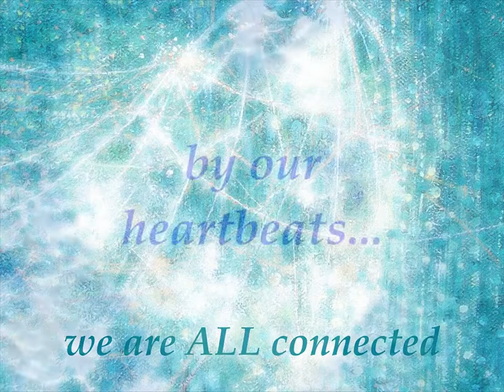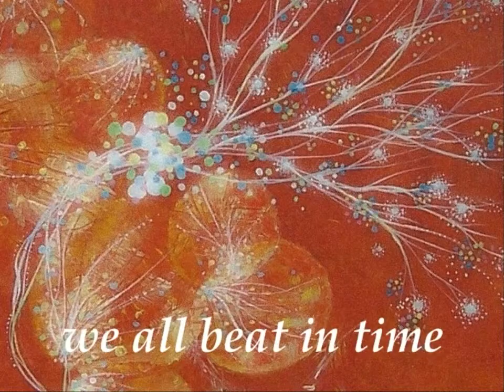Heartbeat of the Universe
We are all connected by our heartbeats.